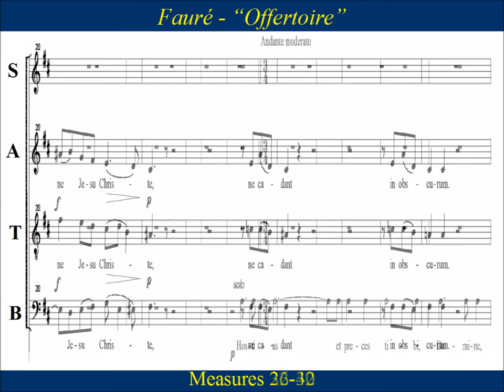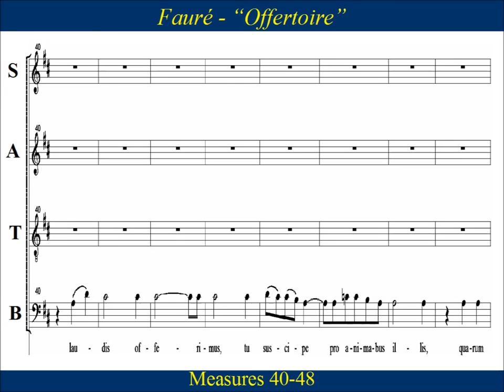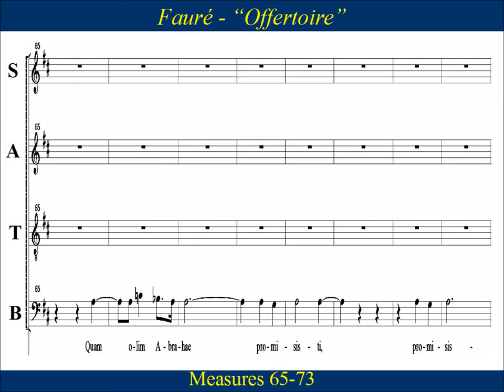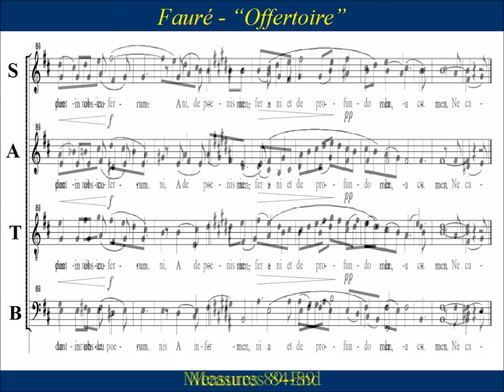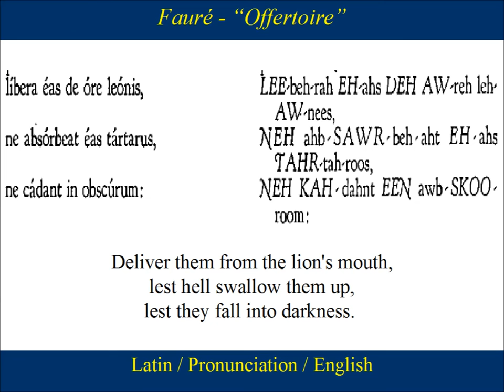Faure Requiem - Op48 - 2 - Offertoire - Alto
Alto  Choir Practice:  " Offertoire " from "Requiem",Op48 in D minor,  by Gabriel Fauré.  Composed while choirmaster  at the  church of the Madeleine in Paris, the Offertoire was written in 1889,  the baritone solo Hostias  portion of the Offertory was added later.  In 1924 the “Requiem” was performed at Fauré's own funeral.

O Lord Jesus Christ, King of Glory,
free the souls of the dead
from infernal punishment,
and from the deep abyss.
Free them from the mouth of the lion,
do not let Hell swallow them up,
do not let them fall into the darkness.
Sacrifices and prayers of praise
we offer to you, O Lord.
Receive them for the souls of those
whom we commemorate today.
Lord, make them pass from death to life,
as you once promised to Abraham, and to his seed.